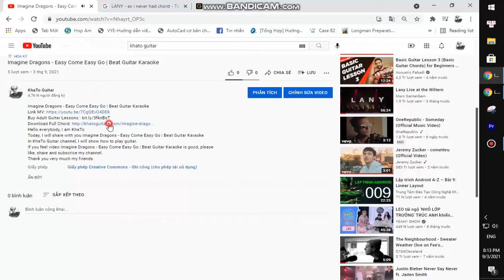Juice WRLD - Feel Alone | Guitar Tutorial